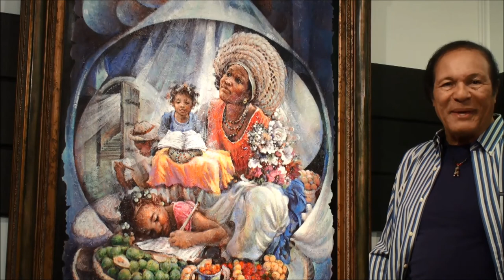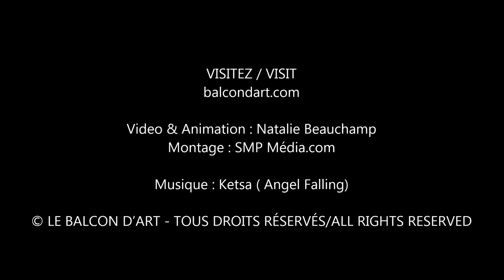Entretien avec Lyonel Laurenceau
Natalie Beauchamp s'entretient avec Lyonel Laurenceau, artiste-peintre, en vue de l'exposition Haïti-Québec Solidaire qui se tient au Balcon d'art du 1er au 10 octobre 2017.

Le Balcon d'art
650 Notre-Dame
St-Lambert, QC J4P 2L1